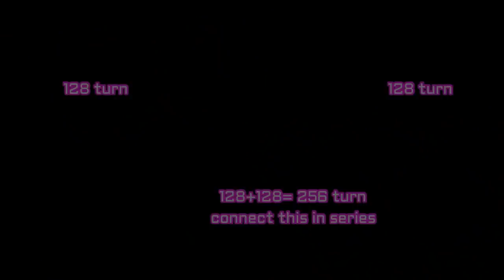100 amp welding machine | How to make welding machine at HOME|DIY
100 amperes Professional ARC Welding machine.

1)  6 inch core 7.6 kg or 4.5 inch 5.8 kg total 13.4 kg.

2)  DCC wire ( Double cotton covered wire) for primary winding
     11no. / 2.304 mm and secondary winding 4no. / 5.189 mm.

3)  Wire for primary coil 1+1=2 kg and for secondary coil 1+1=2 kg
4)  Layer paper, Cotton tape, Insulating Varnish etc.

5)  Please notice the video properly. If any problem comment me.